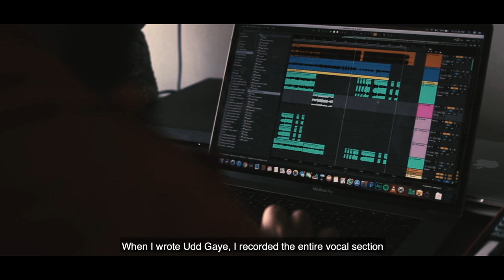BehindTheJourney Season 2: Trailer | HDFC Life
"What does it take to be on the centre stage?

Before the blinding lights, the screaming fans, and the taste of sweet success, each of these artists have gone through a series of challenges to get where they are.

Trying 60 different variations of the song before going back to the first version? Or sneaking out of your day job to practice? Flying business class without a penny in your pocket?

Ritviz, Jasleen Royal, Jitendra Kumar, Zakir Khan, and Sakshi Malik have all gone through and done it all. And they all have one secret to their success, a good financial plan. StayTuned to watch their stories and get a glimpse BehindTheJourney.

To know more about HDFC Life and it's life insurance policies and plans, visit our